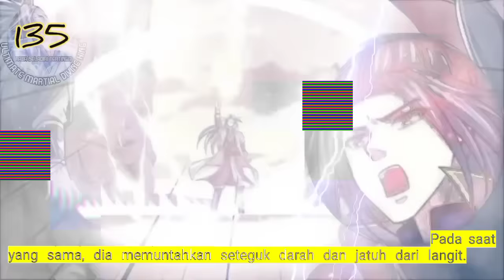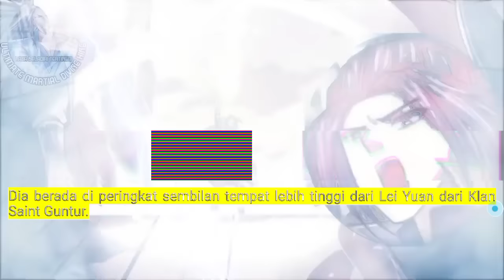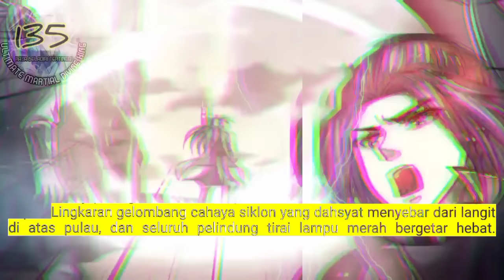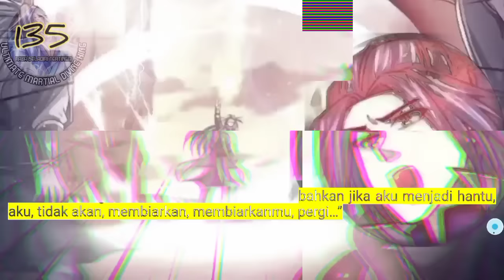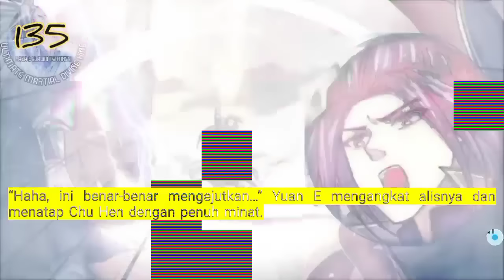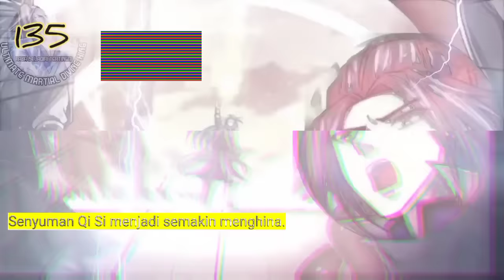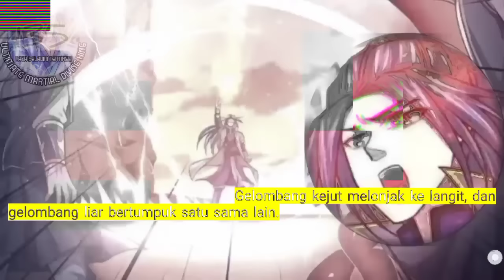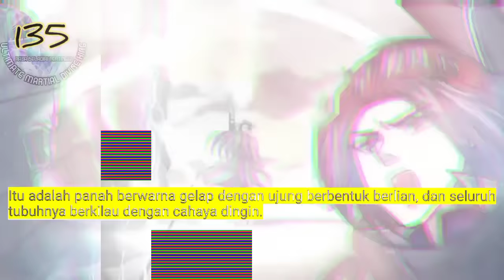Raja Beladiri Tertinggi season 135